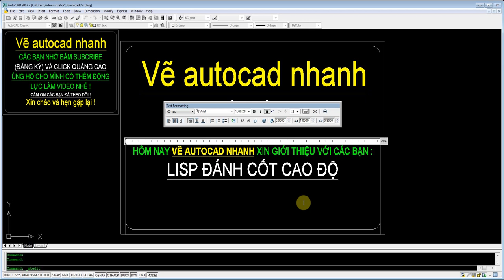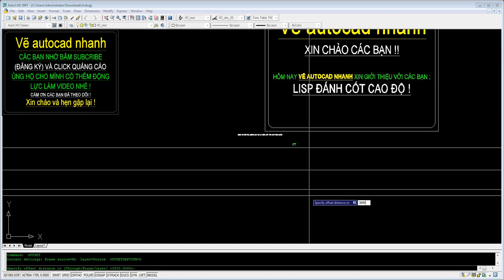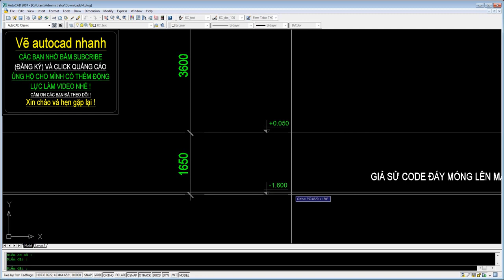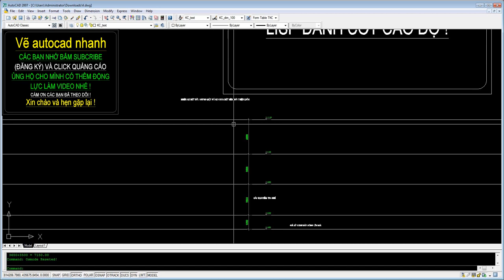LISP ĐÁNH CODE CAO ĐỘ TỰ ĐỘNG ! [ LINK MF]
Vẽ Autocad nhanh :
CHỈ CẦN SỬA 1 CODE RỒI DCCD ĐỂ KHỎI PHẢI SỬA CHO CÁC TẦNG KHÁC
Hãy bấm quảng cáo, đăng ký theo dõi để cập nhập video mới và share cho mọi người cùng biết để ủng hộ mình nhé !
Group facebook : Vẽ Autocad nhanh